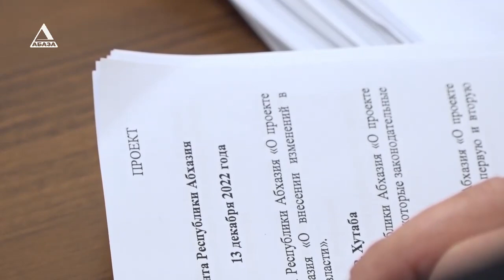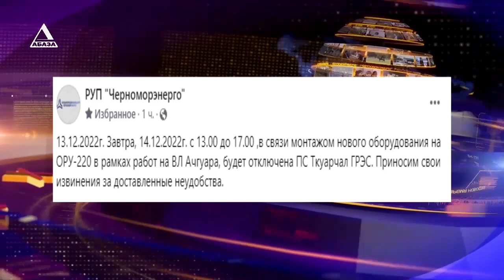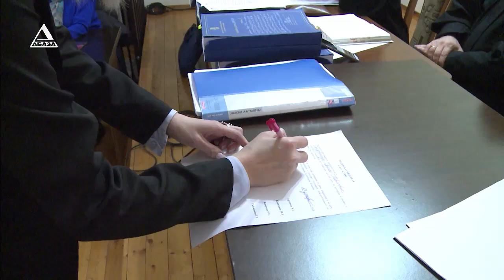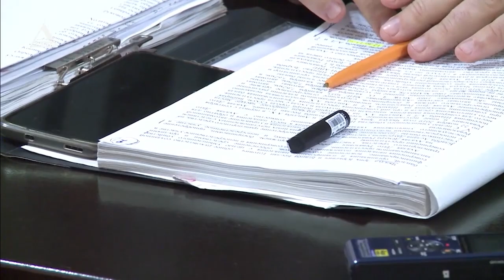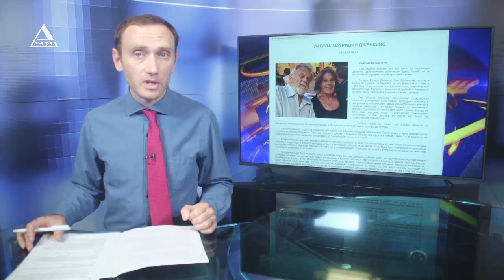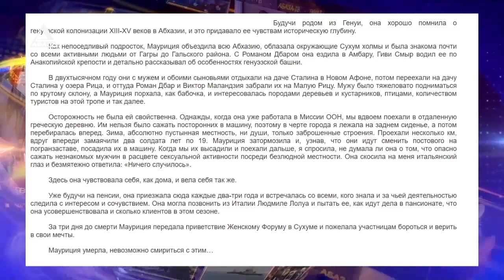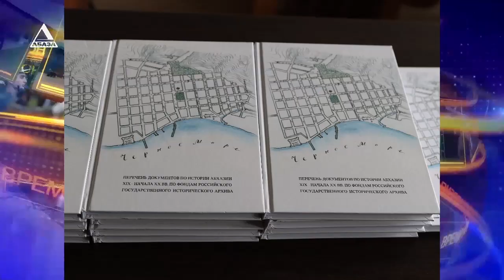ВРЕМЯ НОВОСТЕЙ от 13\12\2022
1. Вопросы социально-экономического развития рассмотрели на еженедельном рабочем совещании у Президента Абхазии Аслана Бжания.
2. Законопроект «О моратории на повышение тарифов на электроэнергию» принят в первом чтении. Итоги очередного заседания сессии парламента.
3. Гособвинение завершает представление доказательств в суде. Состоялось очередное заседание суда по делу о тройном убийстве на набережной Махаджиров.